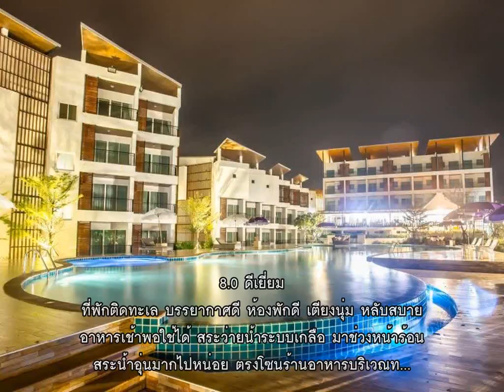รีวิว - โรงแรม เซนต์ โทรเปซ บีช รีสอร์ท (Saint Tropez Beach Resort Hotel) @ จันทบุรี.mp4